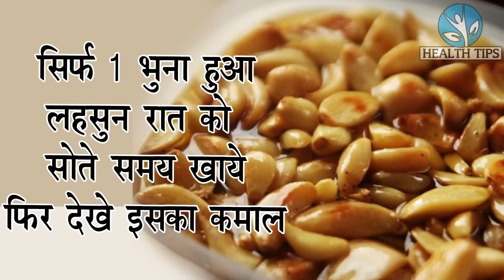सर्दियों में रोजाना बस 1 लहसुन सरसो के तेल में भूनकर खाने से कभी बीमार नहीं होंगे